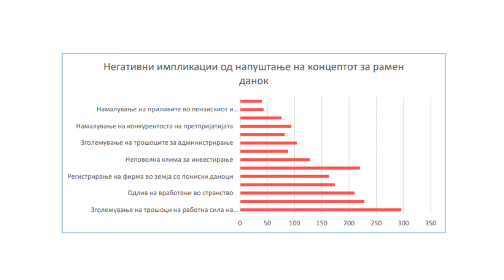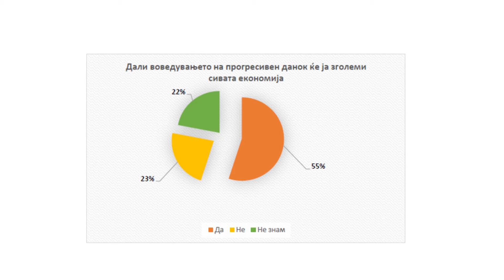Прогресивниот данок ќе има негативен ефект врз компаниите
Стопанствениците не се задоволни од најавените даночни реформи.Бараат нивно одложување додека не се спроведат дебати и анализи на ефектите што тоа ќе ги донесе врз нивниот бизнис